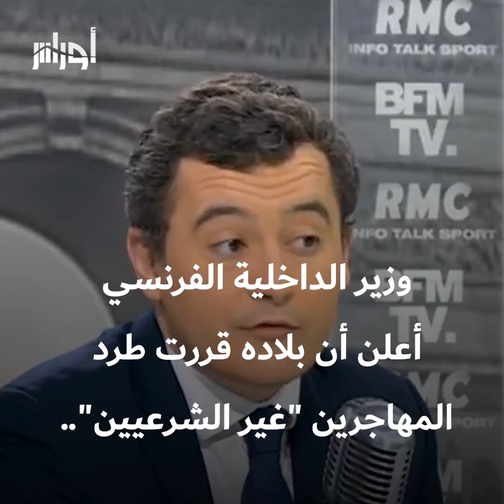بالرغم من وجوده في فرنسا منذ 2012 واستقرار أبنائه بها فرنسا تقرّر طرد جزائري.. شاهد التفاصيل